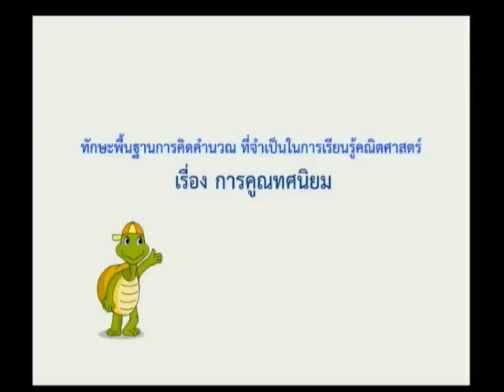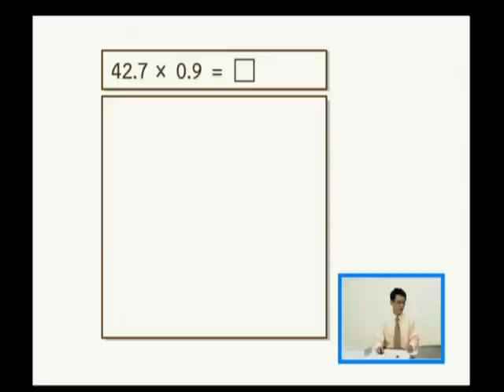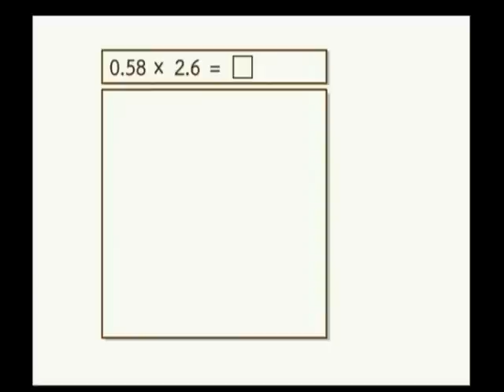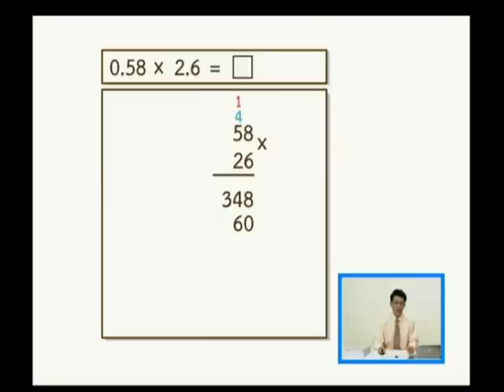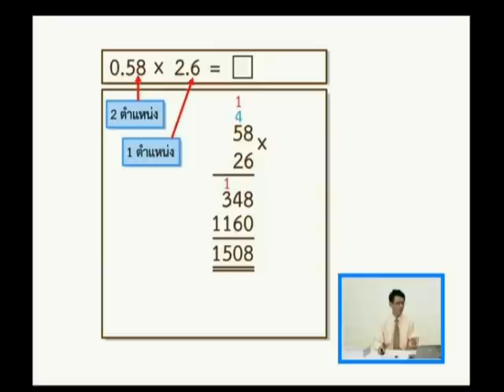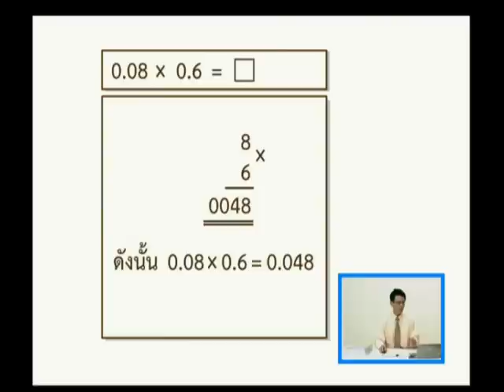การคูณทศนิยม